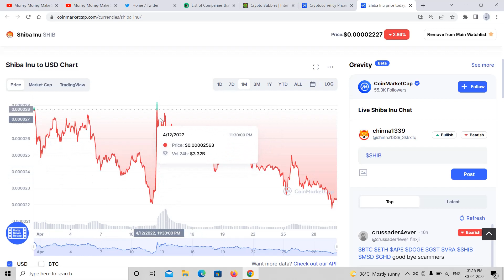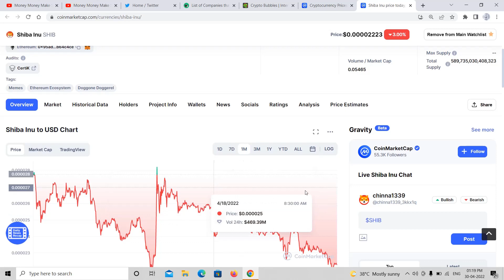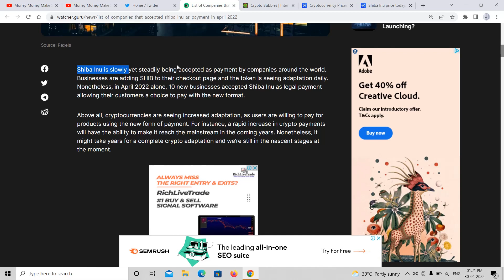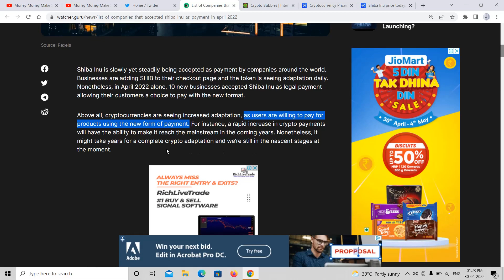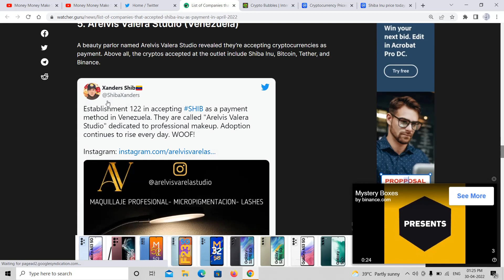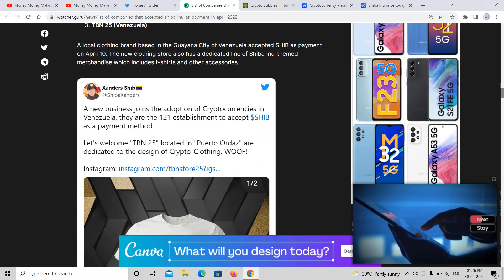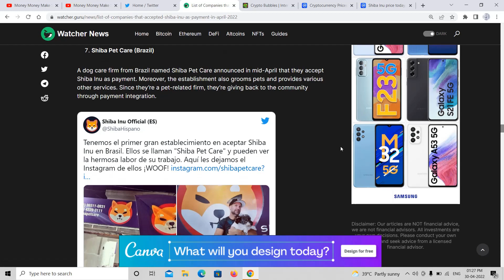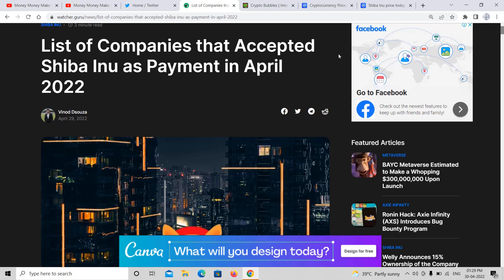SHIBA INU లేటెస్ట్ న్యూస్ తెలుగులో List of Companies Accepted Shiba Inu as Payment in April 2022